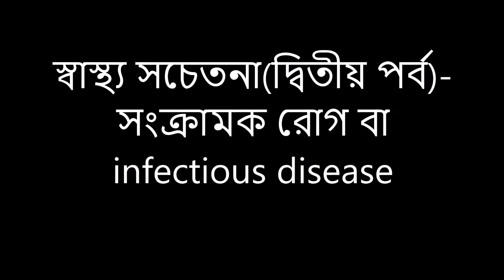সংক্রামক রোগ বা infectious disease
HEALTH AWARENESS, INFECTIOUS DISEASE, সংক্রামক রোগ,  স্বাস্থ্য সচেতনা,